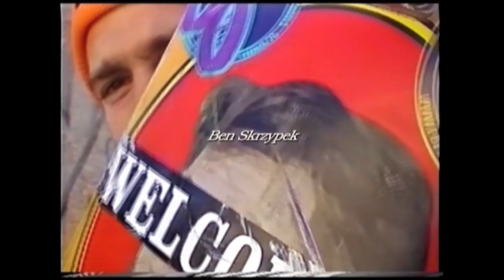Ben Skrzypek Damage Capitol Part | TransWorld SKATEboarding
Capitol Skateboards (@capitolskateboards) and Damage (@damage.corp) headwear brand are both out of Madrid, Spain. Ben's part is from the collaboration video between the two brands. Full video coming Friday!

Peep the Damage online store at damagecorp.bigcartel.com.

Video / Felix Bollain